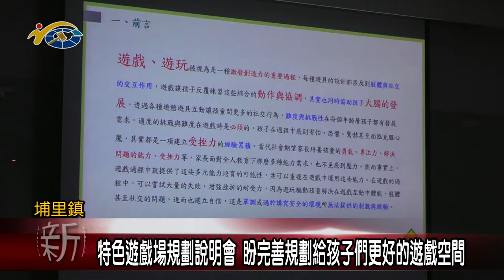20211104 民議新聞 特色遊戲場規劃說明會 盼完善規劃給孩子們更好的遊戲空間(縣議員 陳宜君、葉仁創)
為了提供埔里鎮孩子們，更有意義並具有挑戰性的遊戲空間，埔里鎮公所爭取經費，將在埔里鎮育英國小及埔里國小，分別設置特色遊戲場，並在日前舉辦特色遊戲場工程規劃說明會。副議長潘一全也期待這兩座特色遊戲場域完成之後，能夠提供埔里鎮的孩童們，有更好的遊戲空間。